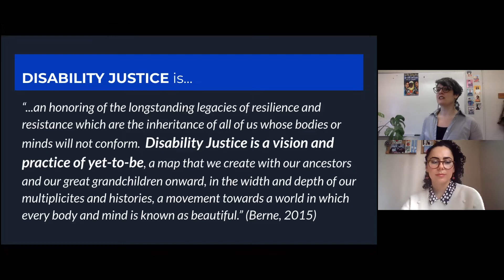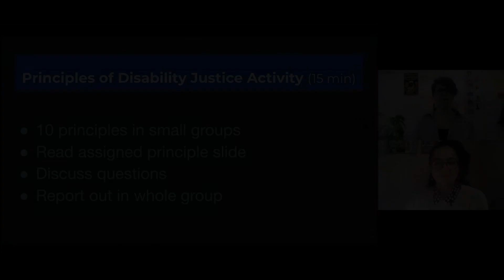Disability Justice in Schools Preview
This video clip is from the March 2021 Disability Justice Webinar. This introduction to disability identity, history, intersectionality, and movements for Disability Justice in schools will be built upon in the upcoming Disability Justice Mini-Course.